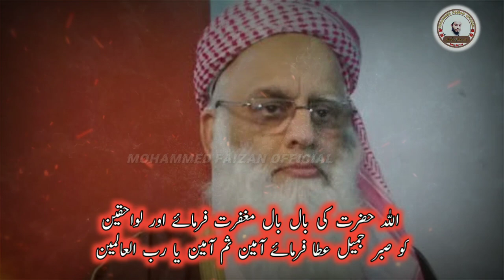hazrat maulana habibur rahman ludhianvi per new Marisa